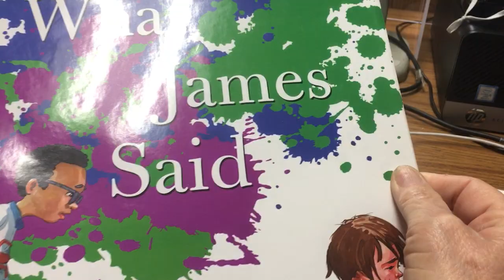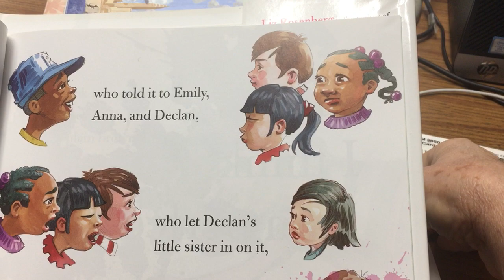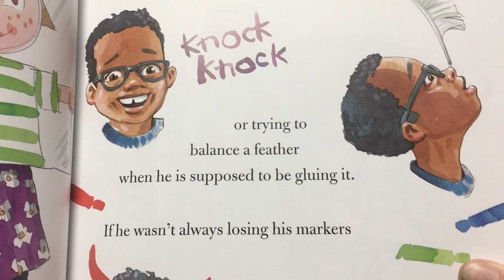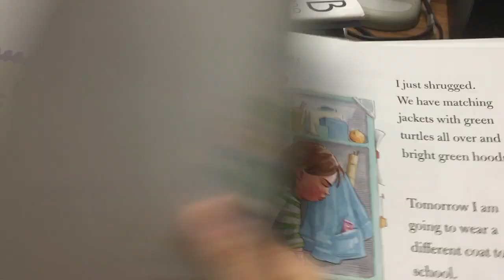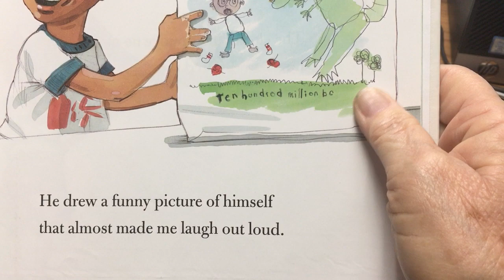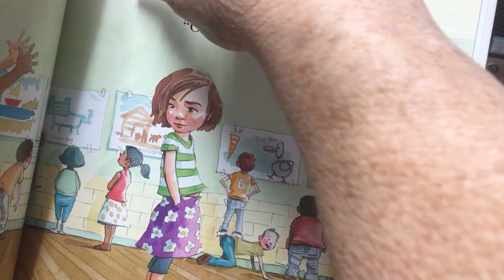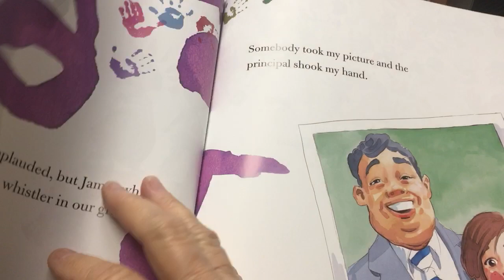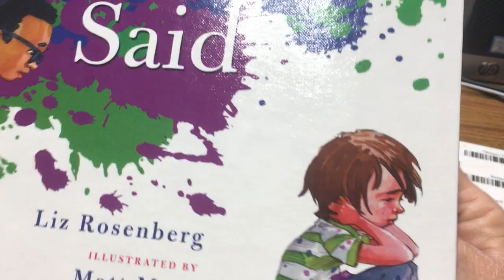"What James Said," a picture book about misunderstandings.